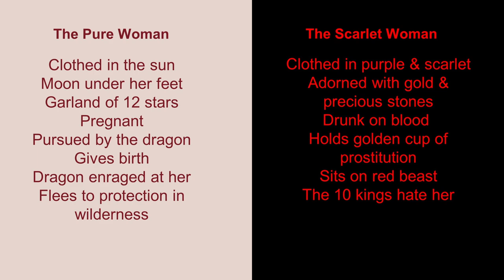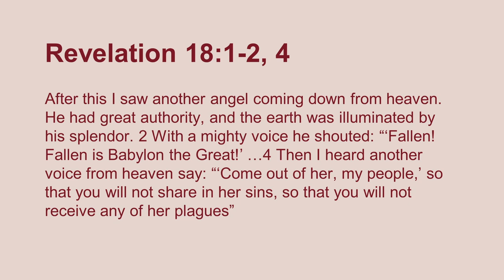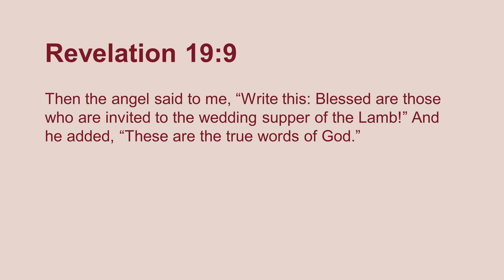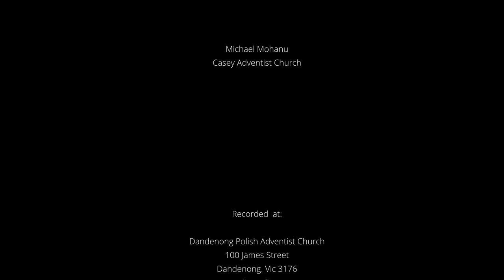Revelation Reimagined - Pt 10